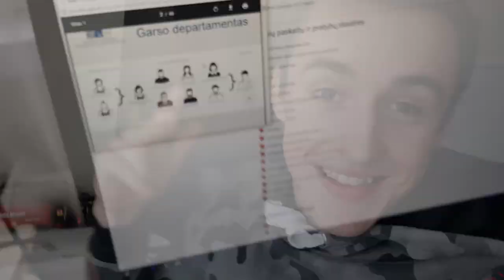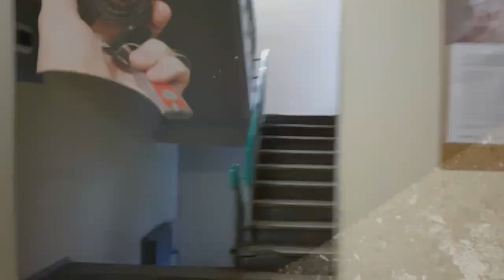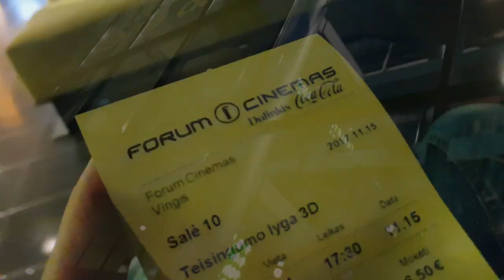Justice League 2017 Apžvalga?!! DC Vs Marvel.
Buvom filme, neplanuotai kažkaip,todėl toks ir video. Nepavyko kažką wow padaryt, bet man asmeniškai patinka kalbėti su kamera. Iki ryt:)

"GYGJTYT"